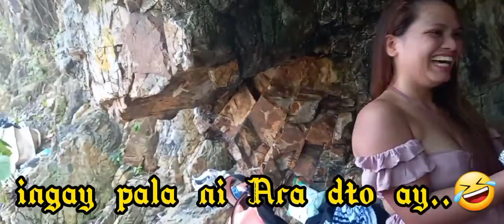A day to remember at Big Wave Bay Beach..⛱divinabergonio